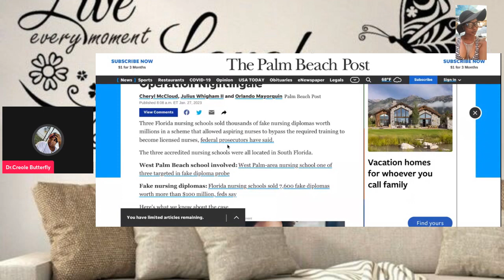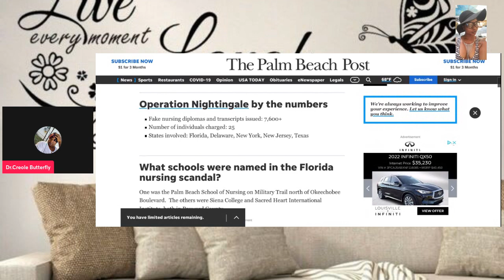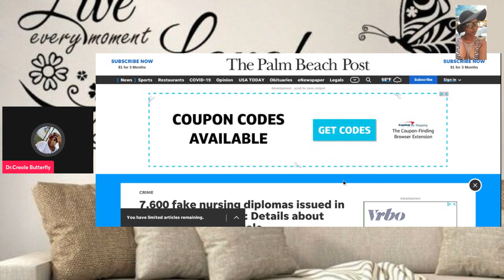fake Florida nurses